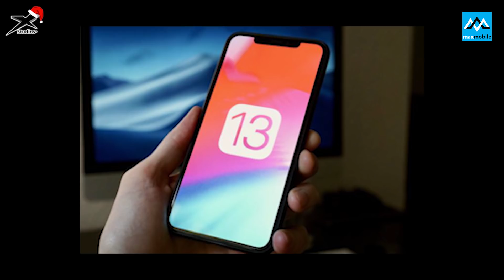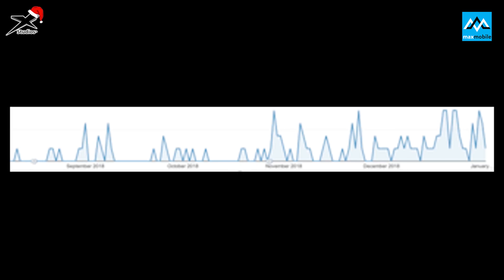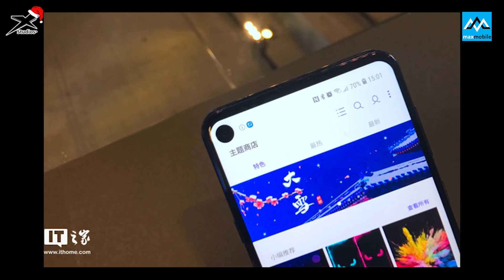XNews 4/1: Lộ thử nghiệm iOS 13, Redmi 7 48 Châms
iOS 13 chưa ra mắt của Apple bất ngờ bị phát hiện đang chạy thử nghiệm
“Sốc” với smartphone Redmi 7 giá rẻ, camera sau 48MP
Tính năng mới hấp dẫn nhất trên Galaxy S10 sẽ là công nghệ pin chưa smartphone nào từng sở hữu